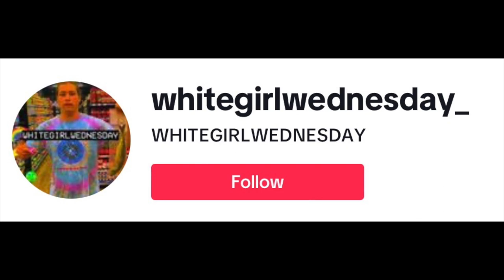Whitegirl Wednesday at the wall in OB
Whitegirl Wednesday kills it at the wall in Ocean Beach, CA on July 5, 2023 with a wild crowd! Find them on Tik Tok and just about everywhere. Vivan ROCKS!